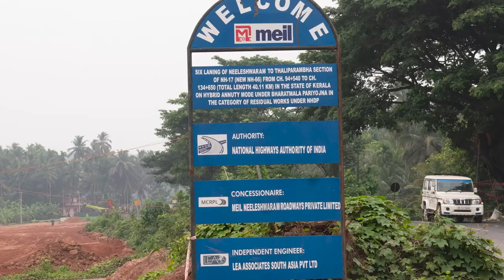Connecting India with the best roads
Long-distance road trips are fun as we get to drive on long, smooth national highways and expressways, which make journeys happy and comfortable. The NHAI maintains every highway in India under the Bharatmala Pariyojana. It is an ambitious infrastructure development programme initiated by the Government of India, aiming to enhance road connectivity across the country by constructing a network of highways and expressways.

The project involves the development of thousands of kilometres of roads, including the construction of new highways and the expansion and upgrading of existing ones. Bharatmala Pariyojana also includes the development of border and coastal roads to improve connectivity in remote areas and boost trade and tourism. MEIL is part of many Bharatmala Pariyojna projects across India.